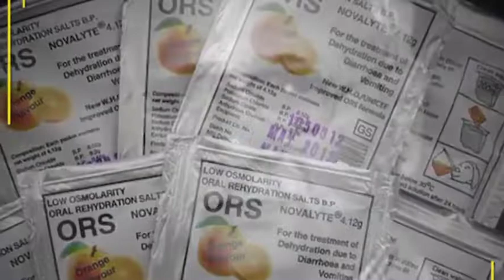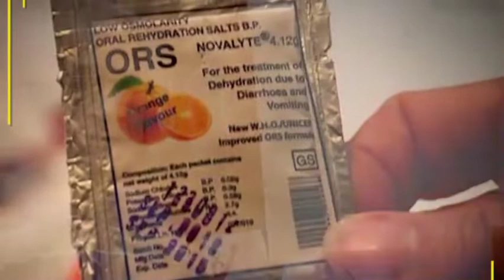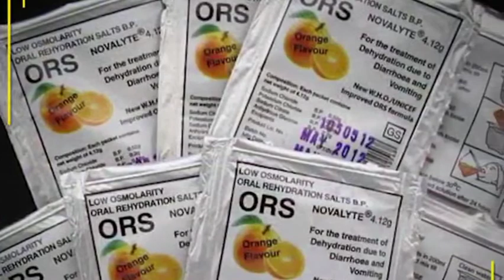ORS Drink Owner Dr Dilip Mahalanabis Success Story & Biography | Bengali Inspirational Story 2022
WriteUp : Maitreyi
Presenter : Sujoyneel
Graphics : Mainak
Edit : SohamSubhra
Image Source : Internet